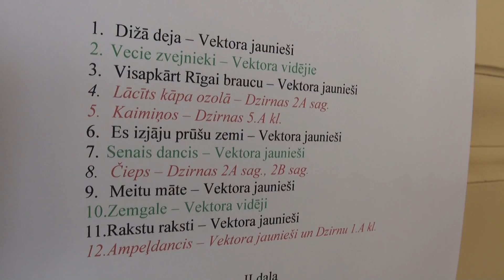00017 RTU TDA Vektors un deju skolas Dzirnas koncers IZDEJOTIES (09.04 2016)